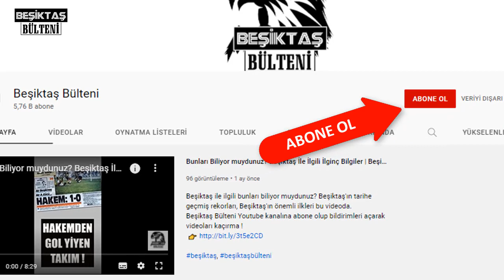Beşiktaş Trabzonspor Maçı Öncesi Önemli Gelişmeler! Tuna Akdemir Vodafone Park'dan Açıkladı!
Tuna Akdemir Beşiktaş'ın Trabzonspor maçı hazırlıklarını, Vodafone Park'da yapılan antrenmanı ve Beşiktaş ile ilgili haberleri açıkladı.